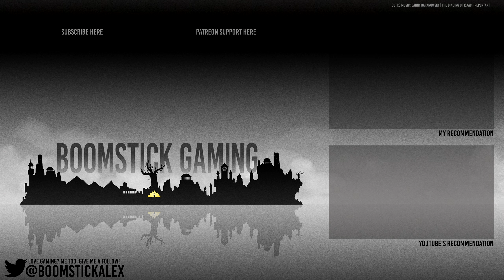Age of Wonders: PLANETFALL – Full Release Raw Gameplay (1440p No Commentary)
Some unedited gameplay from the final build of the 4X strategy game, Age of Wonders: Planetfall.
I demonstrate the tactical combat system, diplomacy, research, and general flow of the early game.

Follow @BoomstickAlex on Twitter for plenty of nonsensical posts about gaming.

Don’t want to use the YouTube “Join Feature” to become a member but still want to show support?

Special thanks to my top supporters who help to improve Boomstick Gaming for everyone!
Joel M.

PC code for Age of Wonders: Planetfall was provided by Paradox Interactive.